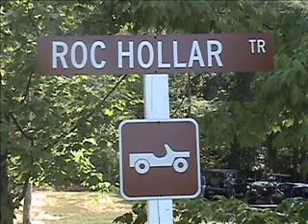Catawba River Crawlers 4WD Club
Roc Hollar Trail